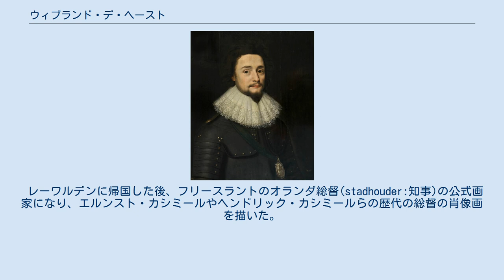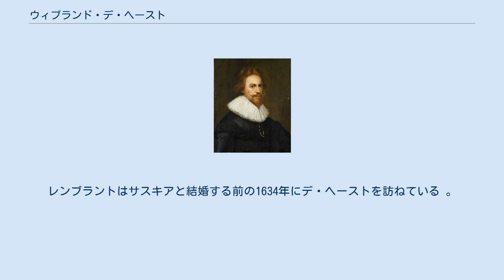ウィブランド・デ・ヘースト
ウィブランド・デ・ヘースト（Wybrand Simonsz. de Geest、1592年8月16日 - 1661年頃）はオランダの画家である。
主に肖像画を描いたことで知られる。
 オランダ、フリースラントのレーワルデンに生まれた。
父親はステンドグラスの職人で、父親から美術を学んだ。
その後、ユトレヒトの画家、アブラハム・ブルーマールトの弟子になった。
1614年から1618年の間、フランスやローマで修行した。
1616年にフランスのエクス＝アン＝プロヴァンスでレオナールト・ブラーメルと知り合い、ともにローマに移った。
 ローマで活動するオランダやフランドル出身の画家達たちのグループ、「Bentvueghels」のメンバーになり、「De Friesche Adelaer（フリースラントのアドラー:鷲）」という仇名で呼ばれた。
 レーワルデンに帰国した後、フリースラントのオランダ総督(stadhouder:知事)の公式画家になり、エルンスト・カシミールやヘンドリック・カシミールらの歴代の総督の肖像画を描いた。
 レンブラント・ファン・レインと結婚することなるサスキア・ファン・オイレンブルフの親類の娘と1622年に結婚した。
レンブラントはサスキアと結婚する前の1634年にデ・ヘーストを訪ねている 。
 骨董品、美術品の収集家としても知られ、1636年にフランスの宰相、リシュリューの秘書で著述家のシャルル・オジェ(Charles Ogier)がそのコレクションを訪れたことを記録している。
 弟子には Jan Jansz. de Stommeen やJacob Potmaがいて、2人の息子も画家になった。
娘は画家のアダム・ペイナッケルと結婚した。